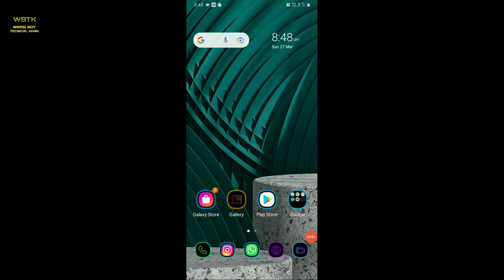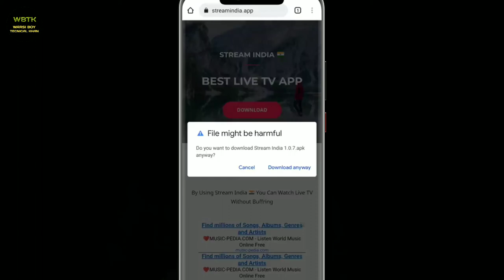Live ipl match kaise dekhe free me 2022 | WBTK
Live ipl match kaise dekhe free me 2022

free me ipl kaise dekhe 2022 | live ipl free me kaise dekhe 2022 | ipl free me mobile me kaise dekhe

how to watch ipl 2022 live in mobile free me

how to see ipl free in mobile

how to see ipl free

IPLlivematchkaise dekhe

how to watch free ipl

how to watch free ipl 2022 how to watch ipl 2022 free

how to watch ipl 2022 live how to watch ipl 2022 live in mobile free

how to watch ipl for free

how to watch ipl free on mobile

ipl 2022 free app

ipl ko free kaise dekhe

ipl live today free

ipl 2022 live free kaise dekhe

 how to watch ipl free,
 free me ipl 2022 kaise dekhe,
 Hotstar par free match Kaise Dekhe, Hotstar par IPL free mein Kaise Dekhen, Hotstar par match live Kaise Dekhe free mein,
 csk vs kkr,
LSJ vs GT
LSJ vs GT Live Match

2022 ipl free kaise dekhe,
 ipl 2022 free mein kaise dekhen,
 ipl 2022 kaise dekhe free mein,
 2022 ka ipl free mein kaise dekhen,
 how to watch ipl 2022 free, ipl live today free

ipl 2022, ipl 2022 live,

thanks.